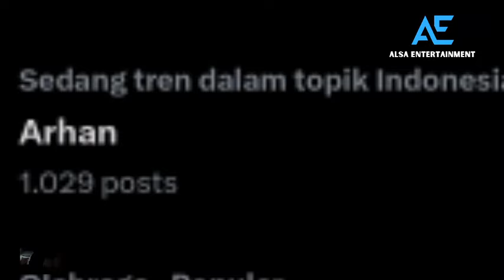PRATAMA ARHAN TRENDING TWITTER USAI TIMNAS INDONESIA KALAH 0-4 DARI LIBYA